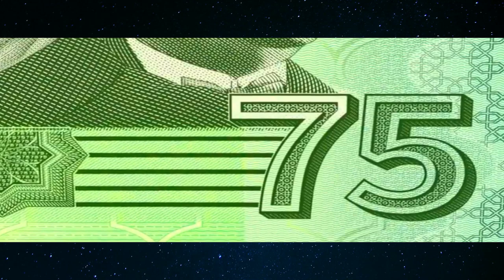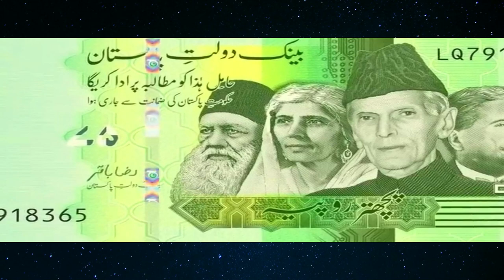A commemorative note will be issued on the occasion of pakistan,s75th anniversary|state bank unveils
Assalam Alaikum friends, you all know that on our channel we keep bringing informative videos of real estate sector for small investors so that it is easy for people who want to build their own house to visit projects that  I am within the reach of the common man, now we will continue to give information videos on the real estate sector.
Now along with the videos of the real estate sector, political matters will also be analyzed on current affairs, they will also express their opinions, they will discuss the current political situation in Pakistan and along with this, a series of videos related to science and technology will also be started.
On this channel, along with business and investment ideas, the political situation in the whole world, the current political situation in Pakistan, entertainment news, sports news, science and technology, all these related contact, Inshallah, our viewers will get to see on this channel.
along with this, business and investment ideas will also be made a part of the content so that Yasir Hussain Global visitors get more informative and good tickets that will benefit you all just as you stand with Yasir Hussain Global.  Like you all have given a lot of love in the past, inshallah this series will continue. We will continue to play good videos for you on this channel. Thank you all for your support.

The State Bank of Pakistan is issuing a commemorative banknote to mark the 75 years of independence of Pakistan.

The details of the Commemorative banknote are as under:

Denomination Color Size Issuance
Rs. 75 Emerald Green 147 mm X 65 mm September 2022
Obverse Reverse
Portraits:
Quaid-e-Azam Muhammad Ali Jinnah
Sir Syed Ahmad Khan
Allama Muhammad Iqbal
Mohtarma Fatima Jinnah

Vignette:
Markhor (Capra falconeri)

Deodar Tree (Cedrus deodara)

Portraits of Founders

For the Front of the Banknote, the State Bank of Pakistan selected personalities, who were instrumental in elucidating, shaping and supporting the struggle for independence. For this purpose, the portraits of Quaid-e-Azam Muhammad Ali Jinnah, Sir Syed Ahmed Khan, Allama Muhammad Iqbal, Mohtarma Fatima Jinnah were selected to represent the founding fathers’ struggle for independence.

Sir Syed Ahmed Khan was one of the most prominent Muslim reformers and educationists of South Asia, he advocated modern education and reforms in Muslims’ outlook so as to enable them to survive and flourish in the changing environment. He laid the foundation for freedom with Aligarh Movement and establishment of the Aligarh University. He is also considered to be the pioneer of the Two-Nation theory and Muslim nationalism in the Sub-continent.

Picture Credit: From the collections of National Archives

The philosophical underpinning for a separate Muslim identity was provided by the Poet-Philosopher, Allama Muhammad Iqbal, who reminded Muslims of their latent potential and first proposed the idea of a separate Muslim homeland in the Sub-continent.

The struggle for independence was headed ably and brought to a fruitful conclusion by Quaid-e-Azam, who thereafter became the face of the nation and the symbol of its unity.

Picture Credit: The photograph of the Quaid-e-Azam used for the banknote is from the rare collection of Mr. Z.D. Barni (Agha Zaiuddin Barni), who was the official photographer for the Quaid-e-Azam during his time as Governor General.

Mohtarma Fatima Jinnah
Quaid-e-Azam was supported unfailingly by Mohtarma Fatima Jinnah, whose presence on the banknote serves as a reminder and acknowledgement of the role of women in the freedom movement and the singular price paid by them both during the struggle and immediately following independence.

Vignette
The vignette on the reverse side of the banknote is inspired from the artwork banknote done by Ms. Sara Khan, a young and upcoming artist from Pakistan. The design includes images of national animal and tree, Markhor and Deodar, respectively, which highlights the importance of saving our environment and Pakistan’s unique Fauna and Flora. The design provided by Ms. Sara Khan was selected by the State Bank of Pakistan as inspirational outline for the vignettes on the reverse side of the commemorative banknote.

Pakistan is one of the most effected countries from climate change. As such protection of bio-diversity and forest cover are of vital importance, the inclusion of Markhor and Deodar Tree, both of which are national symbols, on the reverse of the banknote highlights the country’s commitment towards combating climate change.